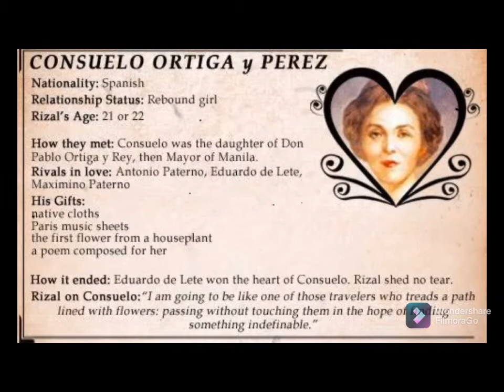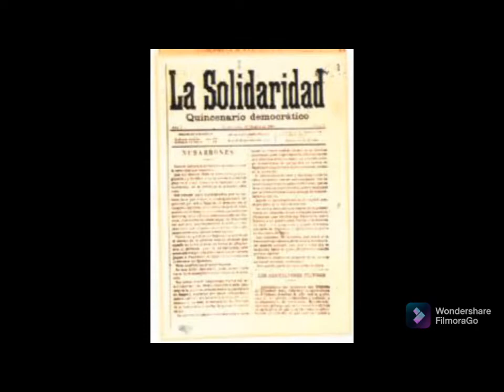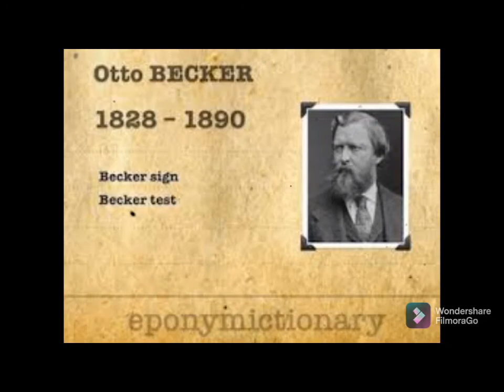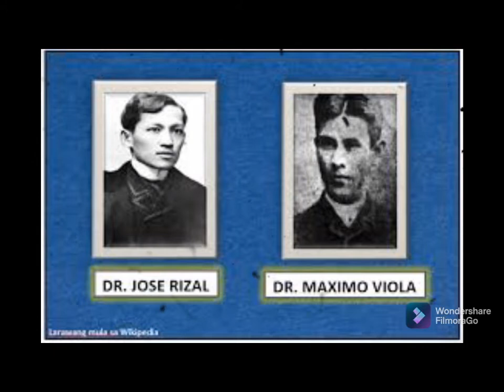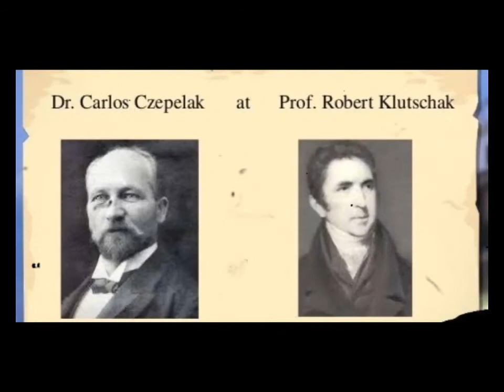FRIENDS OF RIZAL